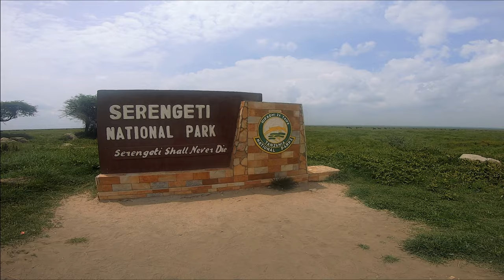UNESCO Tanzania #4 - Serengeti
Pomimo niepokojących dźwięków dobiegających zza cienkiej ścianki namiotu noc minęła spokojnie. To nasz pierwszy nocleg w Serengeti – w jednym z największych terenów chronionych na świecie. Blisko 15 tysięcy kilometrów kwadratowych parku narodowego, więcej niż powierzchnia województwa lubuskiego. Kemping jest nieogrodzony, a zwiastunem tego co działo się w nocy było stado hien swobodnie przechadzających się pomiędzy namiotami. Kiedyś myślałem, że hieny to takie duże, nieco zdziczałe psy. Już tak nie myślę. Ich charakterystyczny głos przypominający śmiech towarzyszył nam przez całą noc – jakby się zwoływały i coś knuły. A to tylko jeden z dźwięków Afryki który nie dawał zasnąć…

Tym razem jednak będzie nie o dźwiękach zza namiotu, ale o dźwiękach duszy. Od wczoraj terenówką wiozącą nas po safari podróżuje także pewna Luksemburka. Lucy. Kobieta lekko po pięćdziesiątce, dobrze utrzymana, możliwe nawet że to Królowa Luksemburga – gdy tylko wsiadła do samochodu oznajmiła stanowczym tonem, żeby nie robić jej zdjęć. Żeby pod żadnym pozorem jej osoba nie znalazła się w jakichkolwiek mediach społecznościowych. Nie życzy sobie tego i już. Absolutnie nie jest skłonna na ten temat pertraktować.

Cechą charakterystyczną Lucy jest stanowczość. Stanowczo oczekuje, żeby nie przekraczać jej strefy komfortu – co jest tym trudniejsze, że jest nas w terenówce w której spędzimy trzy dni – pięć osób plus kierowca. Lucy stanowczo oczekuje żeby nie wiał na nią wiatr z mojego okna, żebym nie kiwał się nad nią na nierównościach terenu ani żeby moje kable nie przesuwały się na jej część wspólnej półki przeznaczonej na aparaty fotograficzne – mimo, że jej nie wykorzystuje.

Wieczorem Lucy stanowczo jest niezadowolona że będzie musiała jutro czekać pół godziny w samochodzie gdy my pójdziemy oglądać kolebkę ludzkości – wąwóz Olduvi. Wejście tam kosztuje dodatkowe 50 dolarów ale ona stanowczo nie chce ich wydać. Stare małpy, zwłaszcza wymarłe, nie interesują jej nawet pomimo tego, że są przodkami człowieka. Może i naszymi są, to by nawet wiele tłumaczyło. Ale na pewno nie są to jej przodkowie…

Byłbym jednak niesprawiedliwy gdybym napisał, że nasza współtowarzyszka podróży jest denerwująca. Lucy sprawia wrażenie bardzo opanowanej i ułożonej – po prostu jest konsekwentna w wyrażaniu swojego niezadowolenia. To typ kobiety którą na pierwszy rzut oka chcesz zaprosić do tańca, a na drugi… chcesz odprowadzić do stolika i uciec daleko by nie zniszczyć sobie życia.

Lucy sprawia wrażenie, jakby właśnie odbywała podróż rozwodniczą. Wiecie co to takiego? To podróż odwrotna od podróży poślubnej. W końcu wolność, w końcu można być stanowczym po swojemu, w końcu można pojechać na koniec świata i zobaczyć to, co zawsze się zobaczyć chciało. Po swojemu. Stanowiąc własne prawa. Samotna podróż do Afryki pozwala wydobyć dźwięki swojej duszy. Dźwięki które szczekają i wyją jak hieny nocą, ale są to jej dźwięki, które w końcu może z siebie wydobyć. Dość z mężczyznami zabierającymi jej wiatr.

Ta historia nie ma happy endu. Pierwszego dnia Lucy próbowała ustanawiać prawa rządzące wspólnym wyjazdem do parku narodowego. Gdy jej próby kończyły się powodzeniem, przechodziła do kolejnej bitwy. Gdy przegrywała, obrażała się w coraz mniej dyskretny sposób na wszystkich, nie wnikając w powody przegranej.

Następne dni były dla mnie niezwykłą nauką destabilizacji charakterów. Drugiego dnia rano na bohaterkę  tej opowieści zaczęły spadać ciosy, które kobiecie trudno jest odpierać. Zwłaszcza samotnej, zwłaszcza w Afryce. Pierwszy cios przyszedł w środku nocy – to wspomniane już wcześniej wędrujące po kempingu i śmiejące się w ciemnościach hieny. Dla kobiety siedzącej w namiocie i czekającej na poranek… takie wycie nie jest sympatyczne. Niestety wschód słońca nie był wcale lepszy. Pobudka o 6 rano i wyjazd na wschód słońca w buszu… A gdzie pięknie podana do stoliczka kawa, relaksacyjny papierosek i na biało ubrani kelnerzy? W filmach o Afryce tak właśnie wyglądały poranki, które zaplanowała…

Tymczasem realia safari – zwłaszcza w wersji ekonomicznej – bywają brutalne. To Afryka. Szybka kupa robiona w kucki i trzeba jechać. Jeszcze ciemno, a czwórka jej prześladowców już w terenówce. Auto kołysze się na wszystkie strony, telefonem nie da się zrobić żadnego zdjęcia – wszystkie są rozmazane! Bywa, że słoń czy żyrafa pojawiają się nie z tej strony auta – wtedy wszyscy buciorami wchodzą na swoje siedzenia i wystawiają głowy przez dach… Ale jej nie wypada. Już sam widok czyichś buciorów jest wystarczająco obrzydliwy. Lucy nie złamie się i przez trzy dni ani razu nie wespnie się na siedzenie by sfotografować słonia – i to jej jedyny triumf, więc tym bardziej ważny i cenny.

Najbardziej męczące jest dla niej ciągłe patrzenie, że inni mają lepiej.